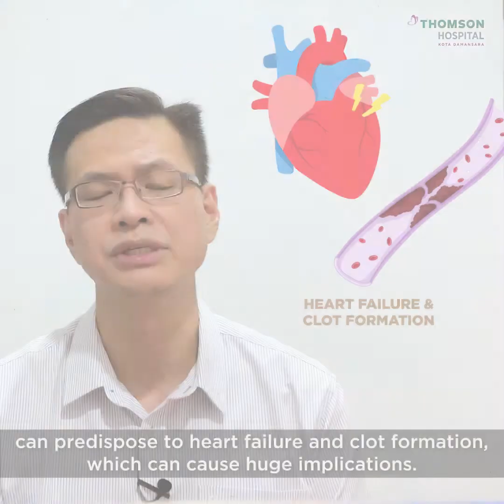Cardiovascular & COVID-19 (Part 2): COVID-19 & Atrial Fibrillation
Listen to the rhythm of your heart this WorldHeartDay. Our Consultant Cardiologist, Electrophysiologist & Physician, Dr Gary Lee Chin Keong, has an important message for you! Did you know that COVID-19 may cause your heart to beat abnormally, a condition that’s known as atrial fibrillations? If this is your first time hearing of this, watch this video to learn more about it.

If you have experienced any of the symptoms described in the video—don’t worry. We can help.

You may also book a telemedical consultation with our physicians via DoctorOnCall by heading over now!